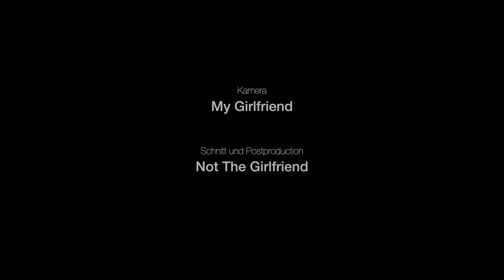AKZSZ - Rockstar [OFFIZIELLES MUSIKVIDEO] (prod. by Anyvibe)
⚡ROOFTOP EP, OUT NOW!🚨

Kamera: My Girlfriend 💅🏽
Schnitt & Postproduktion:
Michallon Production
Rec/Mix von:
AKZSZ
Master von:
Jherip Productions
Beat produziert von:
Anyvibe